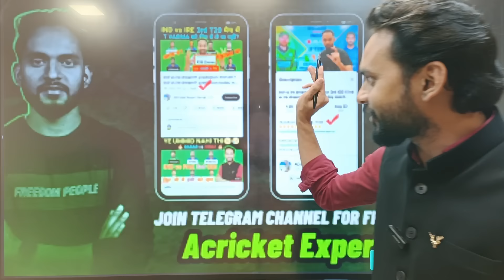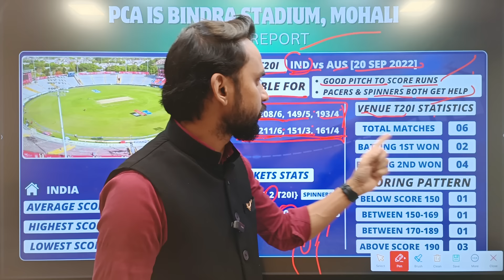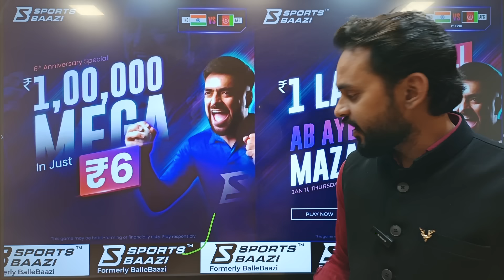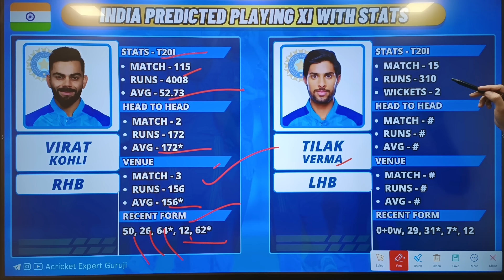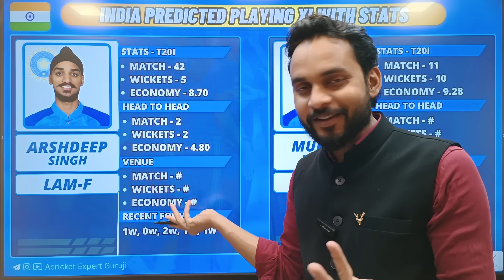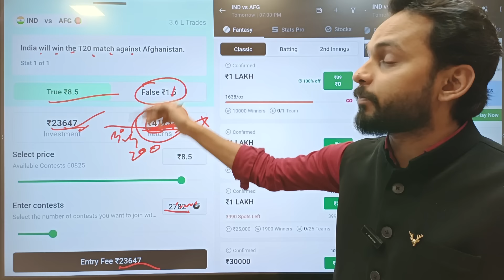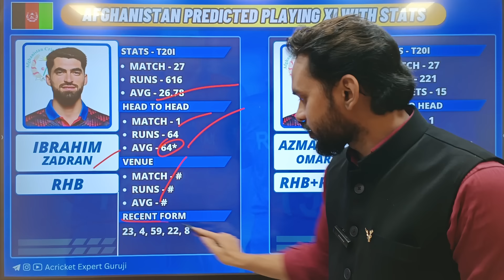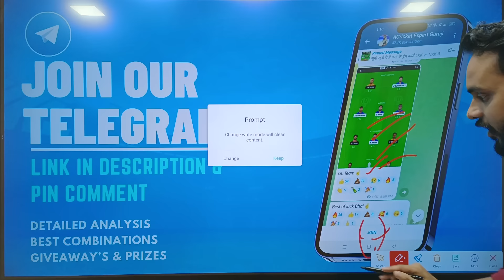IND vs AFG 1st T20 Dream11 Prediction !! IND vs AFG T20 Dream11 Prediction Today Match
Refercode:- AGURUJI

ind vs af
ind vs afg dream 11 prediction
ind vs afg team
ind vs afg dream
ind vs afg dream11 team Today
afg vs ind team